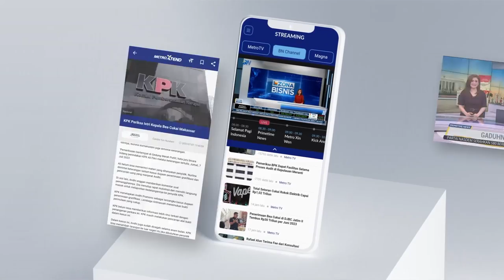PENGAMAT NILAI JOKOWI LEBIH CONDONG KE PRABOWO KETIMBANG GANJAR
Direktur Eksekutif/CEO Voxpol Research Center & Consulting, Pangi Syarwi Chaniago menilai bahwa Presiden Joko Widodo lebih condong memilih Prabowo sebagai Presiden di 2024 mendatang karena Ganjar Pranowo sudah di akuisisi oleh Megawati. Namun, Jokowi bisa saja menaruh harapan pada keduanya.